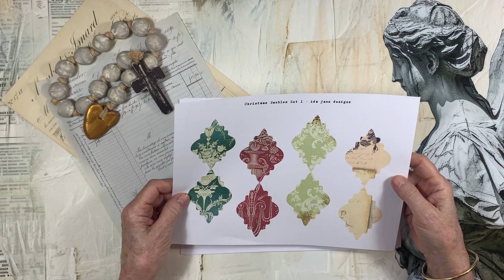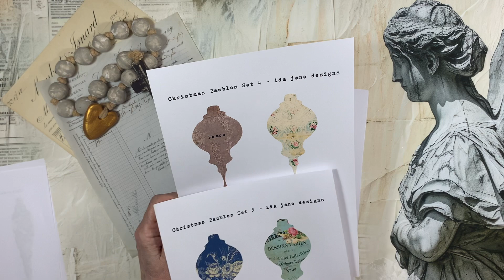Christmas Baubles Digital Collection @ ida Jane designs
Hello, I am sharing a new digital collection now in my Etsy Shop called Christmas Baubles. I hope you enjoy the video. These sweet little baubles are so pretty and easy to make. Please follow along if you would like to make these. Thank you for stopping by 🎄👼

In this kit I have used mostly my digitals from various collections in my Etsy shop and images that I have in my private collection.

German Glass Glitter: I use Paint Couture brand from:
The Provincial Farmhouse.com.au

The copy paper I use is J Burrows Premium 100gsm A4 Digital Copy Paper.

Vellum (mentioned) I like to use vellum and for those not familiar with it is similar to tracing paper, heavier weight and translucent  with a slightly waxy finish and marble-like construction.